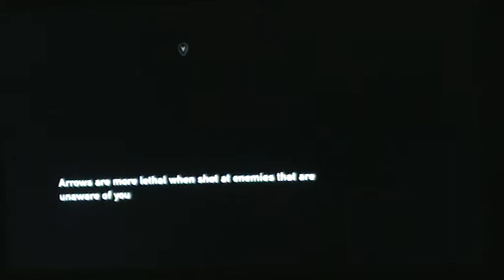Aufinator Completes: The Last of Us part 31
The playthrough continues as I try to endure and survive!